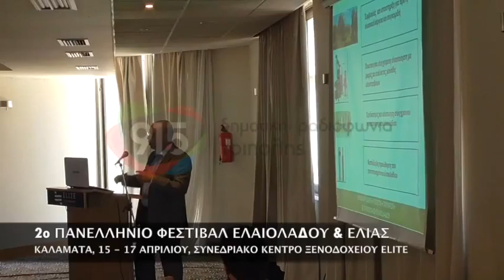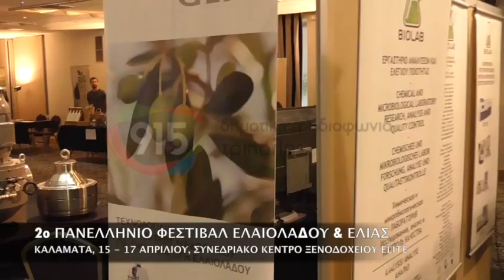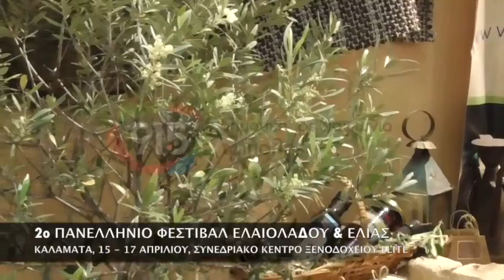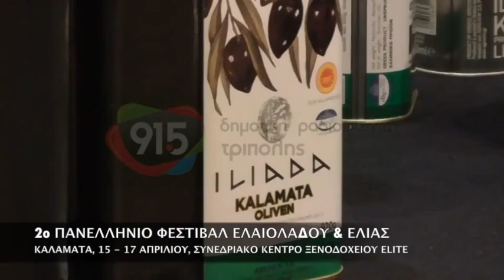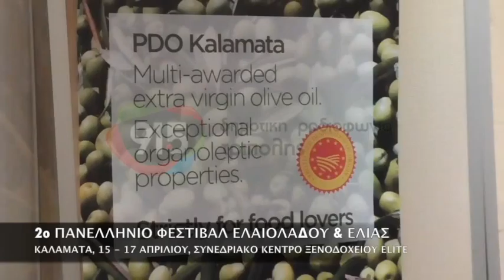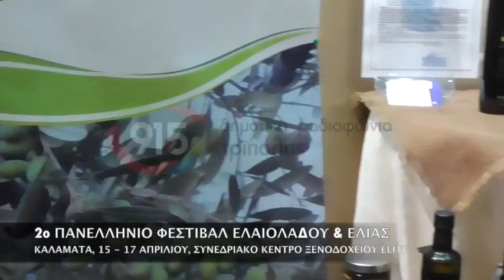Ολοκληρώθηκε το 2ο Φεστιβάλ ελαιολάδου & ελιάς στην Καλαμάτα